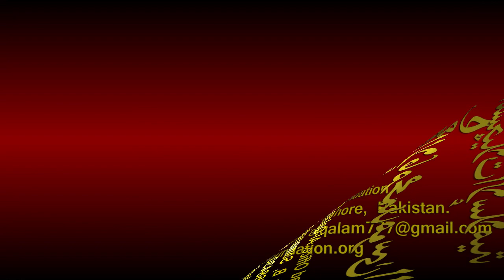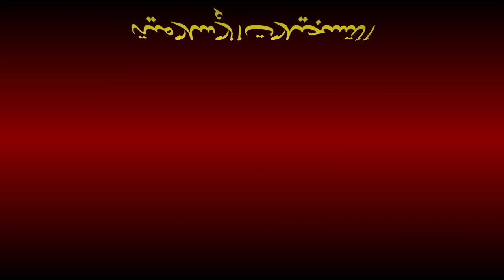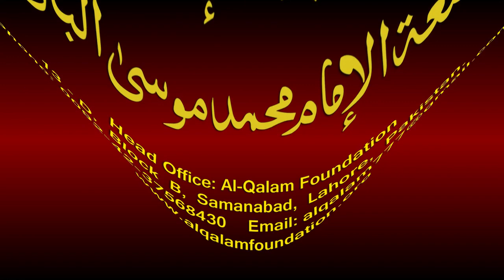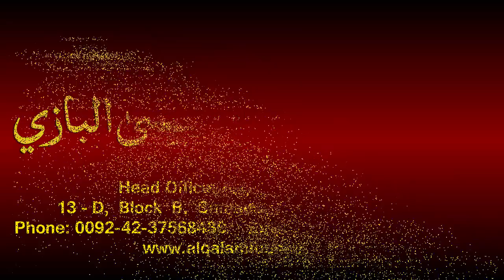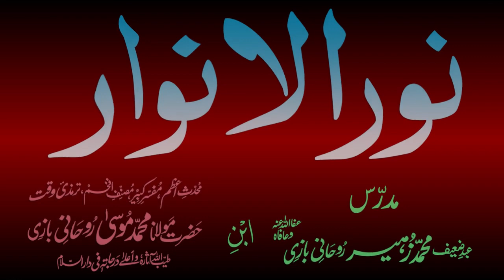Noor-ul-Anwaar Dars - 22 - page - 041 - by Maulana Muhammad Zuhair Albazi - 04/11/2010